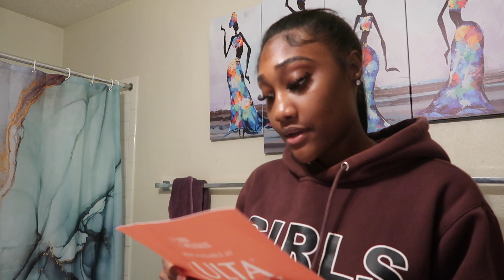TUTORIAL: HOW TO GET CLEAR SKIN | SKIN CARE ROUTINE | AFFORDABLE SKIN CARE!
TEXAS
 Real Estate Agent
Registered Dental Assistant

Defeating the downfall: A Sacred Process:

ABOUT ME: DaNaizshia Mathis
-24yrs old
-Texas Real Estate Agent
-Texas Registered Dental Assistant
-Pending Texas Registered Dental Hygienist